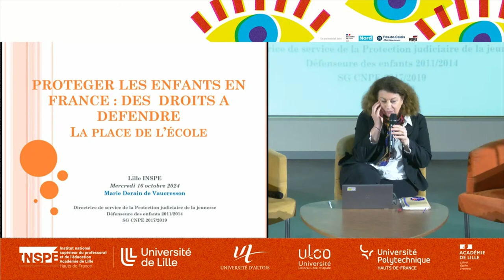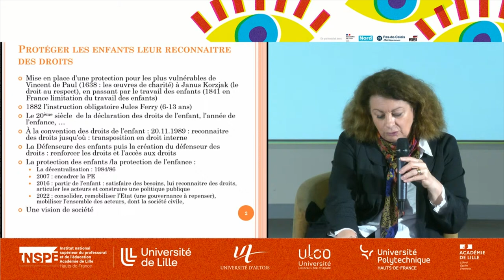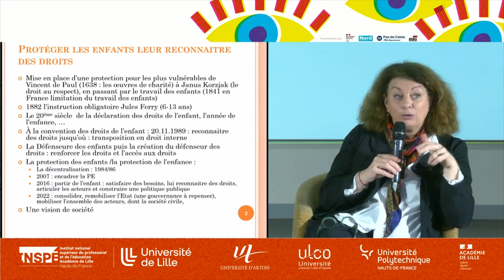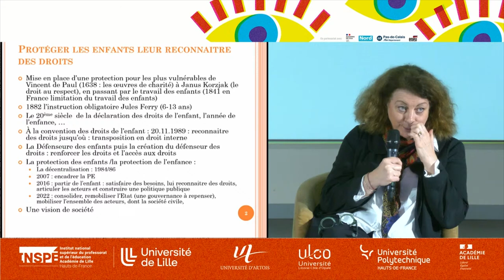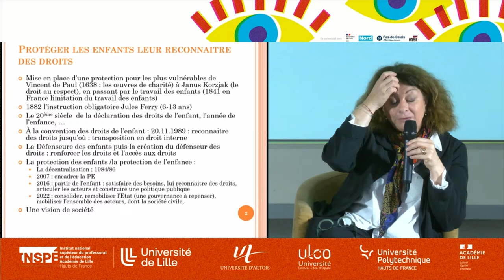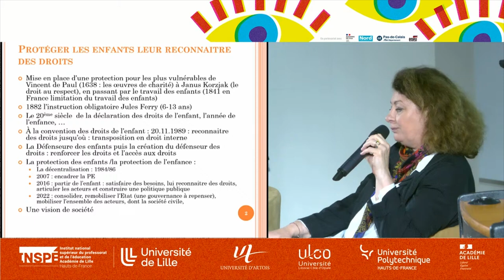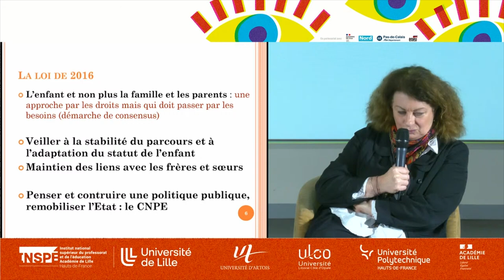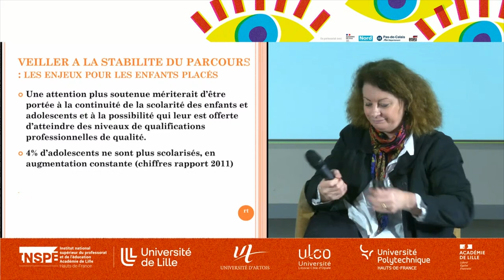Point de vue institutionnel des droits de l'enfant - Marie Derain de Vaucresson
Garantir l'efficacité des droits des enfants protégés à l'école : enjeux, constats et perspectives

Point de vue institutionnel des droits de l'enfant

Marie Derain de Vaucresson, défenseure des enfants, 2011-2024

Mercredi 16 octobre 2024 - Site INSPÉ de Villeneuve d'Ascq